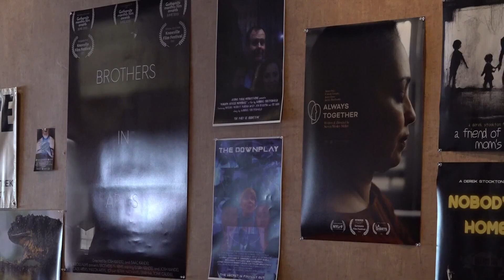Knoxville prepares for new film festival this fall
Tickets for Film Fest Knox go on sale next month.